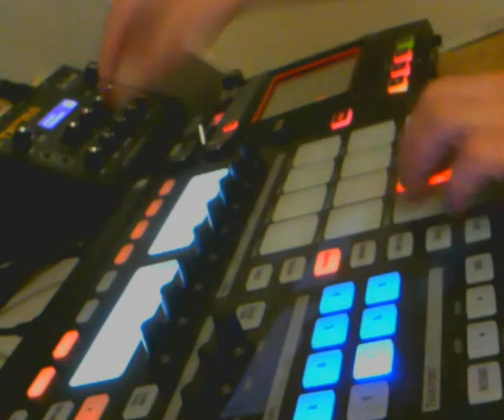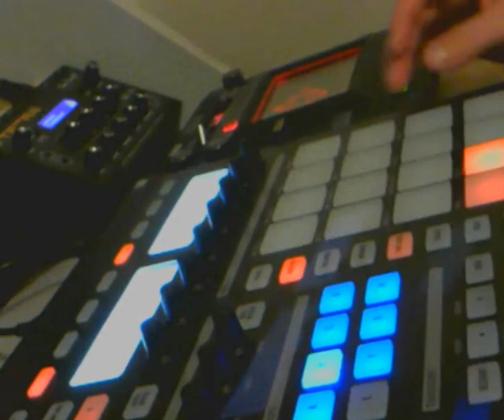NI maschine 1st test with tetra and kaoss pad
my first bash using the native instruments maschine with korg kaoss pad and dsi tetra. ignore levels and some dodgy parts as this was just messing around for a couple of hours !!